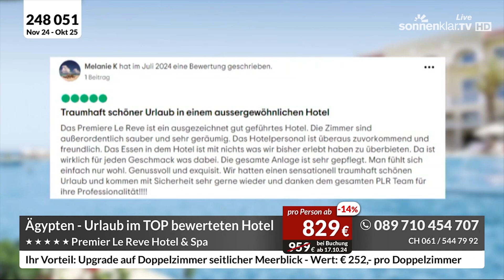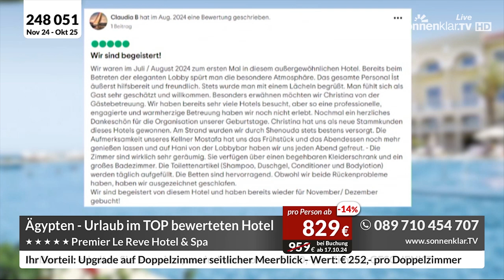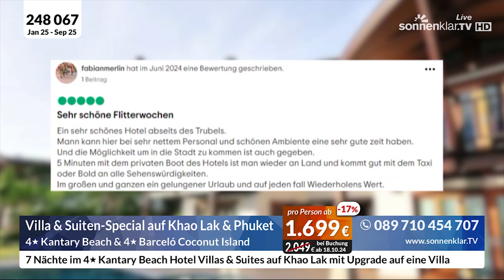socialklar.TV | 08/10/2024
Eure Likes gehen on air! Bei socialklar.TV zeigen wir euch jetzt wieder, was gut auf Facebook, Instagram & Co. ankam!